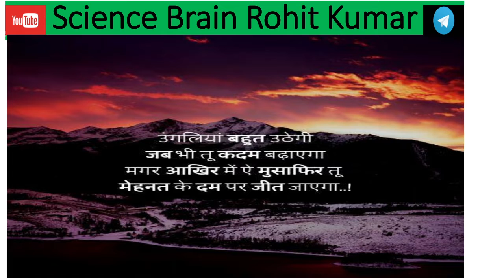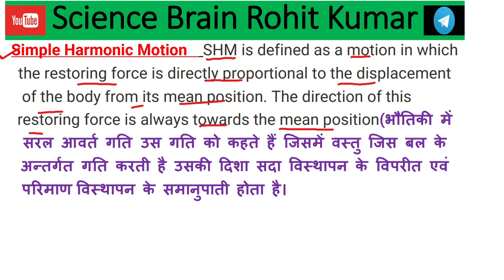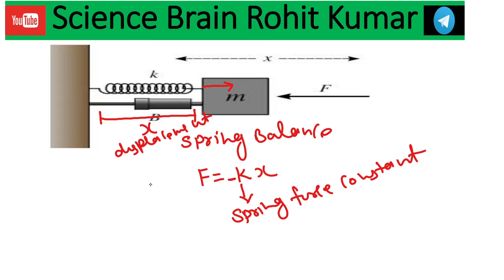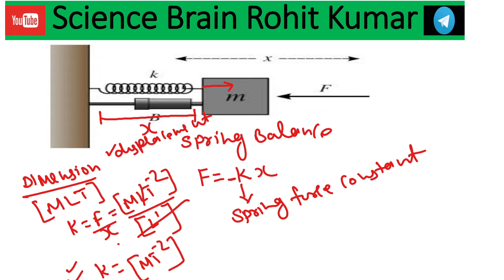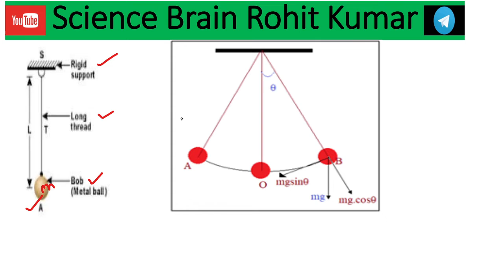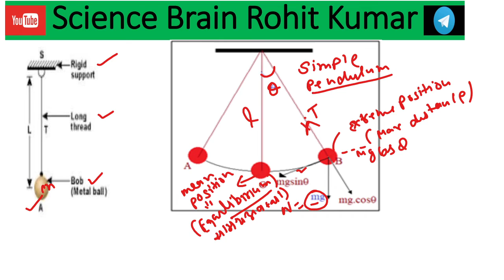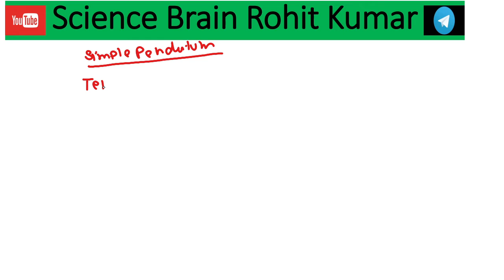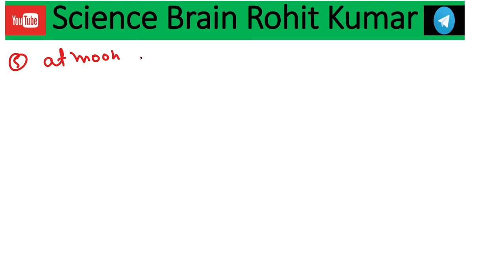derivation of simple pendulum|| SHM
Science Brain Rohit Kumar